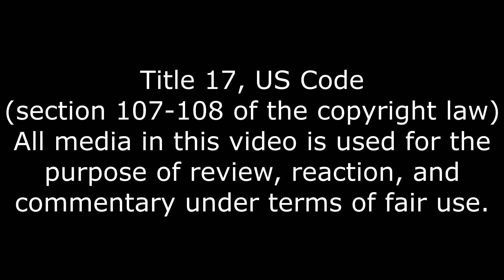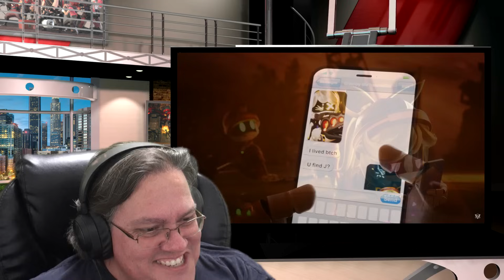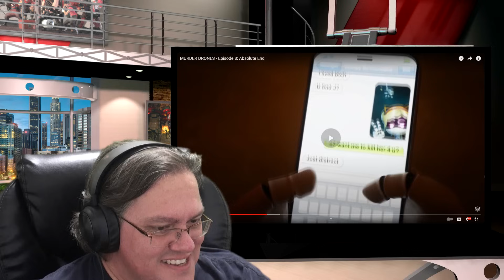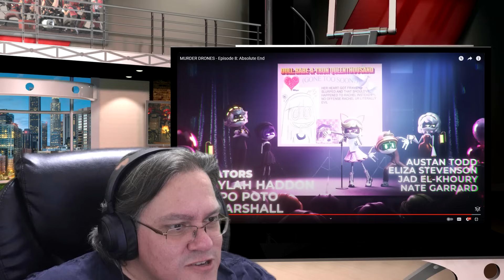The End, MURDER DRONES - Episode 8 Reaction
I have mixed feelings.